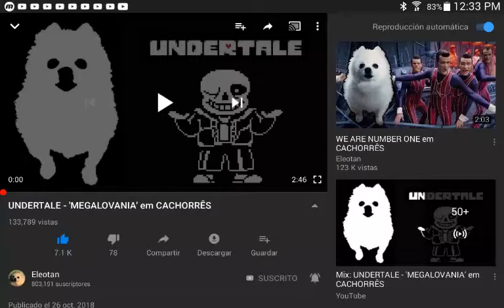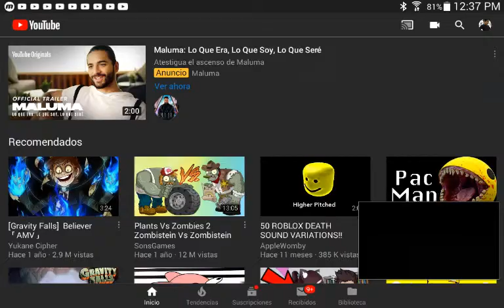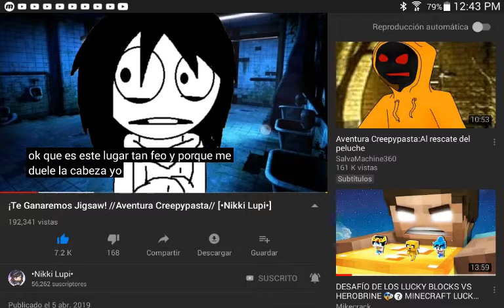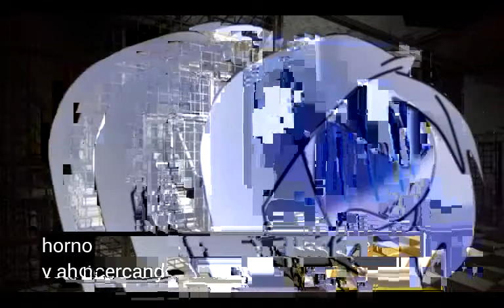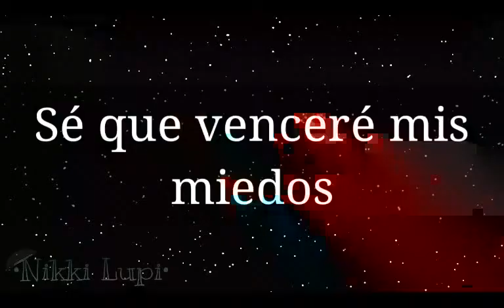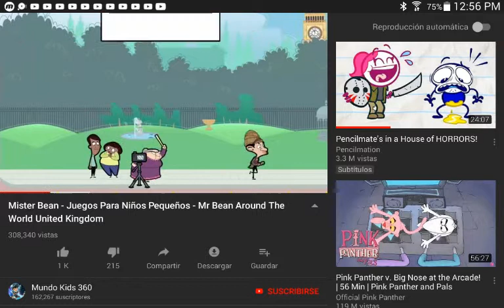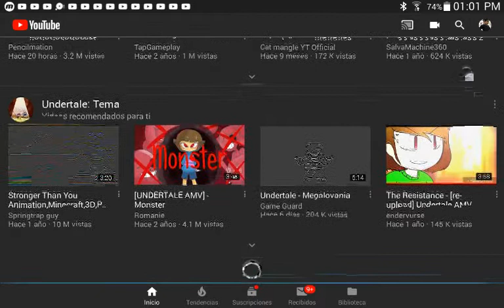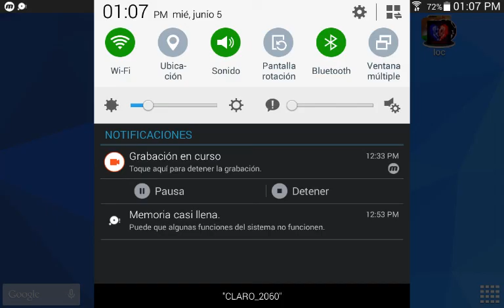5 de junio de 2019